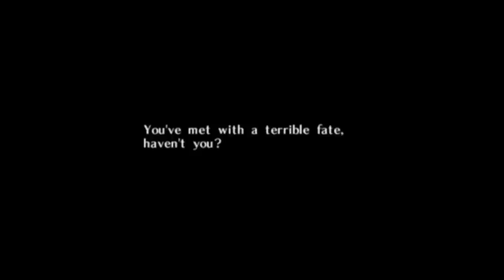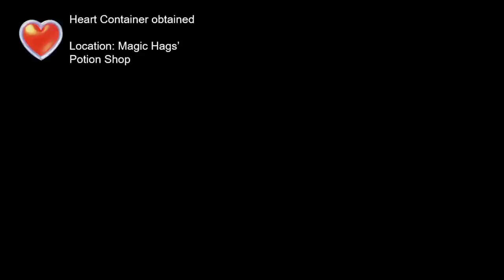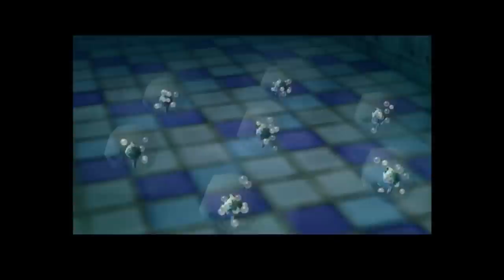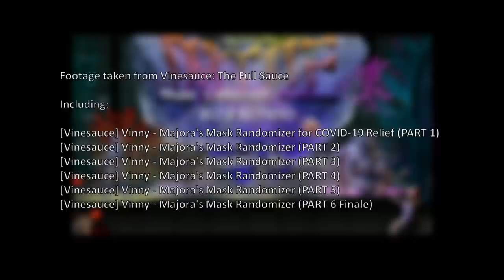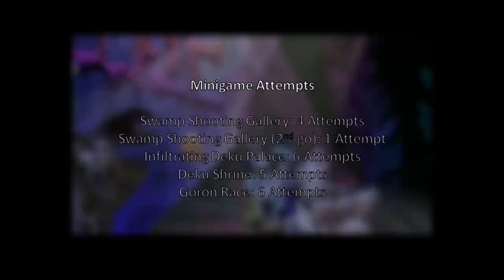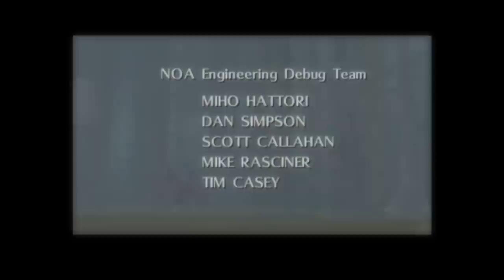Vinesauce - Best of Majoras Mask Randomized (Every Item CUT)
This compilation took a month to edit and upload. This is definitely one of my favourite Vinesauce playthroughs.

The next big compilation I'm hoping to do is Final Fantasy 7 Remake, hope you guys enjoy!